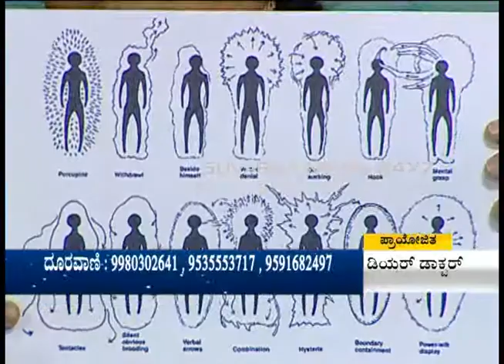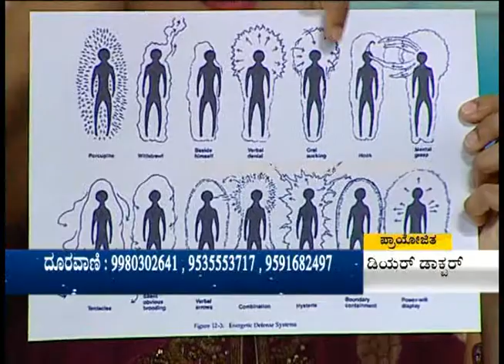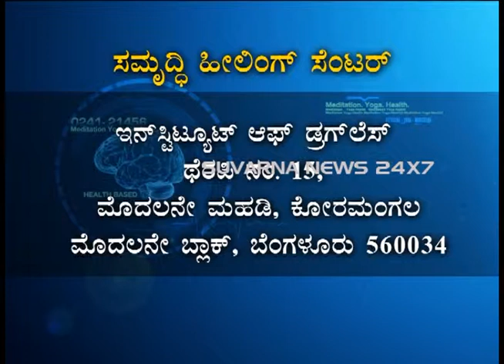santhosh seg 2,ಸಮೃದ್ಧಿ - ಡಾ. ಪೂರ್ವಿ ಜಯರಾಜ್ ಔಷಧ ರಹಿತ ಚಿಕಿತ್ಸೆ.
Dr Purvi Jayaaraaj is a Doctor of Alternative Medicine, she is a Subconscious Mind and Energy expert. Founder of Samrruddhi Healing Center & Institute for Drugless Therapy. She is an Internationally renowned Drugless Therapist. She also holds the credit of being a Jikiden Reiki Shihan(Teacher of authentic & original form of Japanese hand healing). Mrs Purvi is a revolutionist in creating massive awareness about Holistic Healing and is widely popular for healing many mysterious health problems without any medicines. She has been conducting courses around the globe to help people realise their innate potential to make life a beautiful journey as they desire.

• ಡಾ. ಪೂರ್ವಿ ಜಯರಾಜ್ ಅವರು ಪರ್ಯಾಯ ಔಷದ ವೈದರು. ಇವರು ಸುಪ್ತ ಮನಸ್ಸು ಹಾಗು ಪ್ರಕೃತಿ ಶಕ್ತಿಯ ತಜ್ಞರು. ಸಮೃದ್ಧಿ ಚಿಕಿತ್ಸಾ ಕೇಂದ್ರ ಹಾಗು ಔಷಧ ರಹಿತ ಚಿಕಿತ್ಸಾ ಸಂಸ್ಥೆಯ ಸಂಸ್ಥಾಪಕರು. ಇವರು ಅಂತಾರಾಷ್ಟ್ರೀಯ ಮಟ್ಟದ ಹೆಸರಾಂತ ಔಷಧ ರಹಿತ ಚಿಕಿತ್ಸರು. ಇವರು ಜಿಕಿಡೆನ್ ರೇಖೀಯ ಶಿಹಾನ್ (ಜಪಾನಿನ ಕೈಗುಣಪಡಿಸುವಿಕೆಯ ಅಧಿಕೃತ ಹಾಗೂ ಮೂಲ ರೂಪದ ಶಿಕ್ಷಕಿ) ಎಂಬ ಹೆಗ್ಗಳಕೆಗೂ ಪಾತ್ರರಾಗಿದ್ದಾರೆ. ಸಮಗ್ರ ಚಿಕಿತ್ಸೆಯ ಬಗೆಗೆ ಹೆಚ್ಚಿನ ಜಾಗೃತಿ ಮೂಡುವಲ್ಲಿ ಬಹಳ ಕ್ರಾಂತಿಕಾರಿಯಾಗಿದ್ದಾರೆ. ಹಾಗೂ ಅನೇಕ ನಿಗೂಢ ಆರೋಗ್ಯ ಸಮಸ್ಯೆಗಳನ್ನು ಯಾವುದೇ ಔಷಧಗಳಿಲ್ಲದೆ ಗುಣಪಡಿಸುವಲ್ಲಿ ಅತ್ಯಂತ ಜನಪ್ರಿಯರಾಗಿದ್ದಾರೆ. ಜನರು ತಮ್ಮಲ್ಲಿನ ಆಂತರಿಕ ಸಾಮರ್ಥ್ಯವನ್ನು ಅರಿತು ಅವರ ಇಚ್ಛೆಯಂತೆ ಈ ಜೀವನವನ್ನು ಸುಂದರಪಯಣವನ್ನಾಗಿ ಮಾಡಿಕೊಳ್ಳಲು ಸಹಕಾರಿಯಾಗುವಂತೆ ಇವರು ವಿಶ್ವದಾದ್ಯಂತ ಅನೇಕ ಕಾರ್ಯಾಗಾರನಡೆಸುತ್ತಿದ್ದಾರೆ.
           ಡಾ. ಪೂರ್ವಿ ರವರ ಬಗ್ಗೆ ಇನ್ನಷ್ಟು ತಿಳಿದುಕೊಳ್ಳಲು ಇಲ್ಲಿ ಕ್ಲಿಕ್ ಮಾಡಿ

          ಇಂತಹ ಹೆಚ್ಚಿನ ಮಾಹಿತಿಯುಕ್ತ ವೀಡಿಯೊಗಳಿಗಾಗಿ ನೀವು ಸಾಮಾಜಿಕ ಮಾಧ್ಯಮದಲ್ಲಿ ನಮ್ಮನ್ನು ಅನುಸರಿಸಬಹುದು